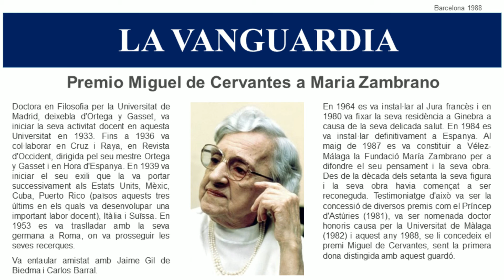Maria Zambrano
Nou vídeo del projecte Dones que fan història